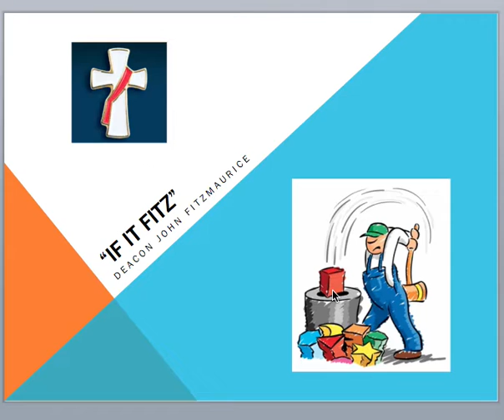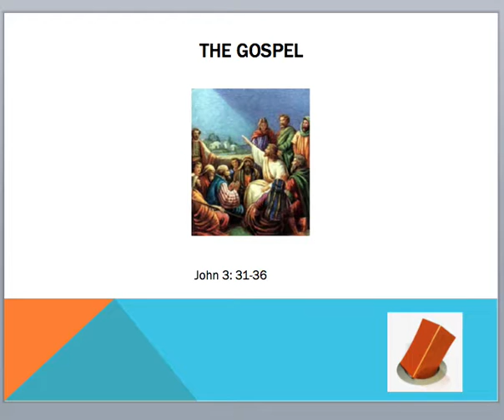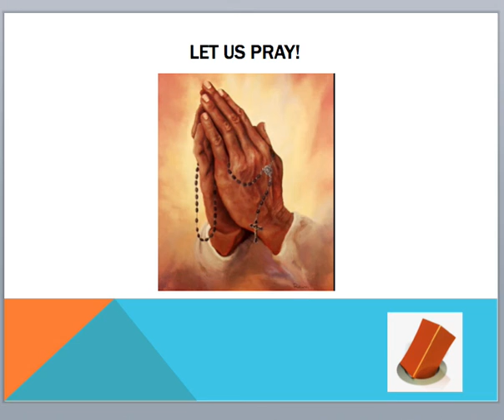IF IT FITZ 042320